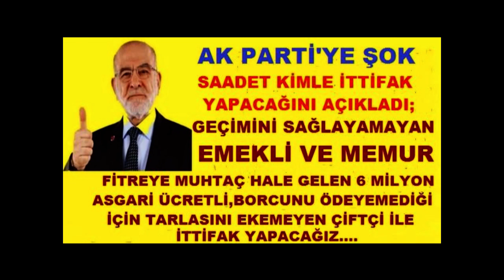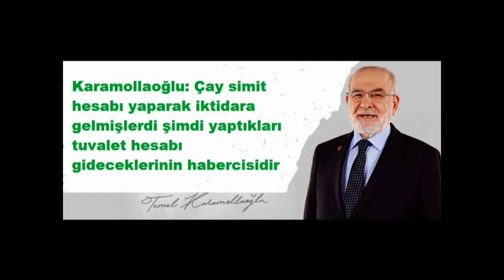SENİNLEYİZ BİLGE BAŞKAN YENİ KLİP